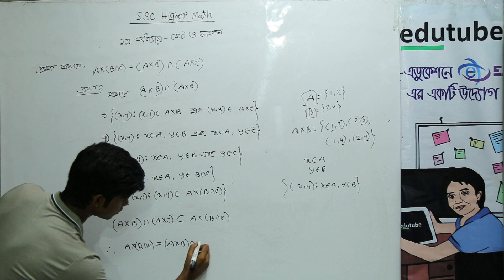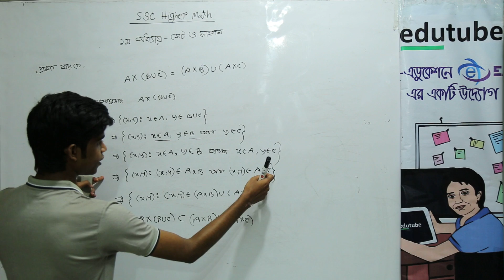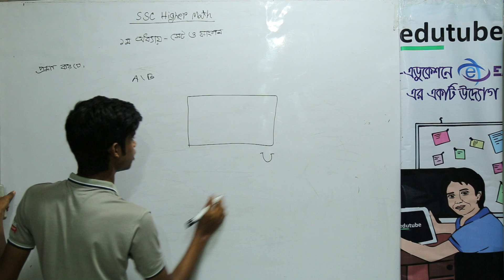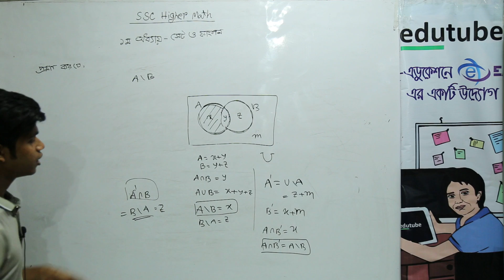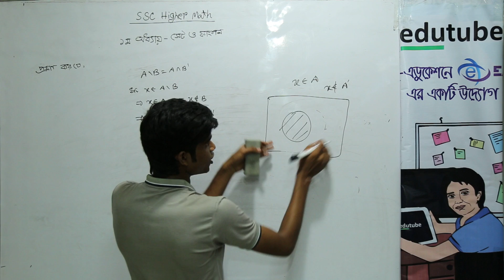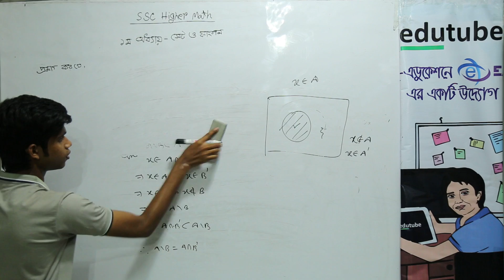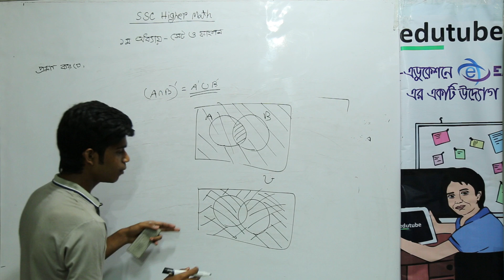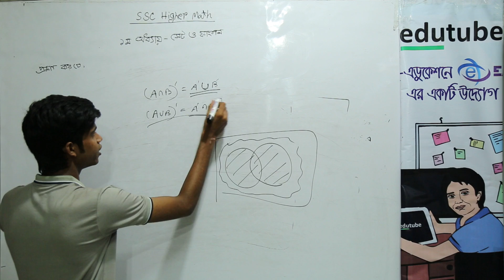SSC Higher Math , Chapter 1,সেট ও ফাংশন Lecture 5